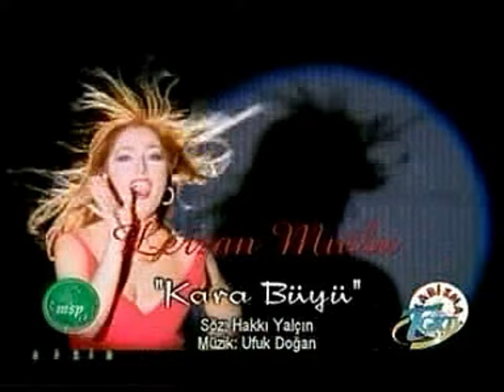Lerzan Mutlu - Kara Büyü |Stereo (2001, Yeşil/Karizma Müzik)